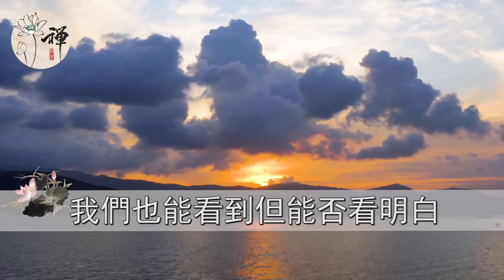佛禪：禍從口出，這幾個秘密守不住，很容易吃大虧，你一定要小心